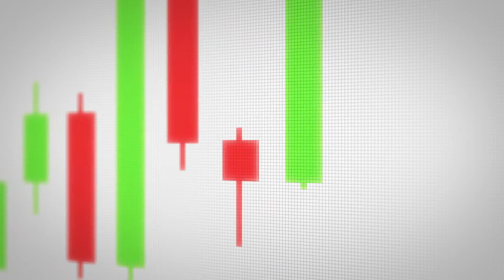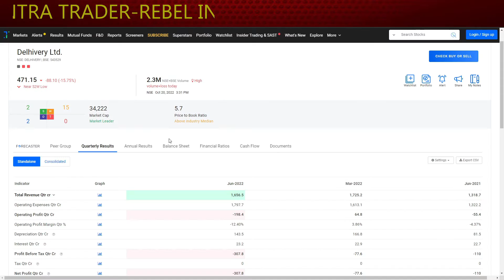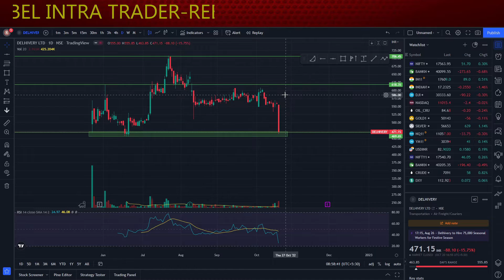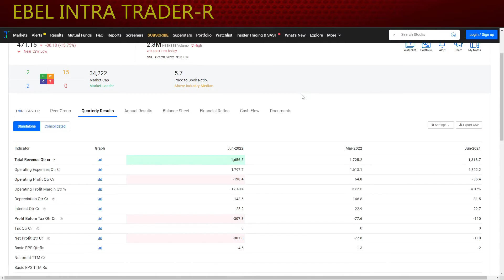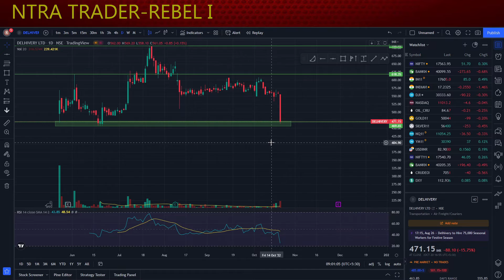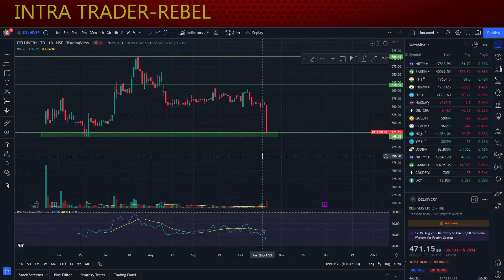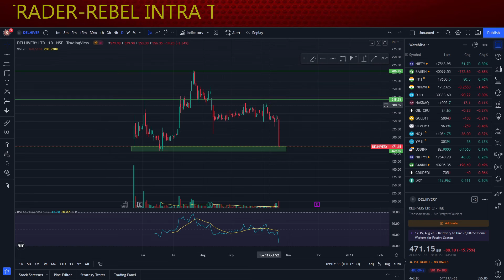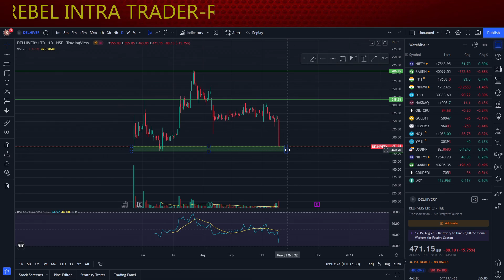Delhivery LTD Share Technical Analysis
Delhivery stock drops 14% on inflation concerns, flat festive shipments
Shipment volumes in its supply chain services and truckload businesses declined in September quarter; growth to remain moderate for rest of FY23, says company

Lecture 11
Technical Analysis
Lecture 1